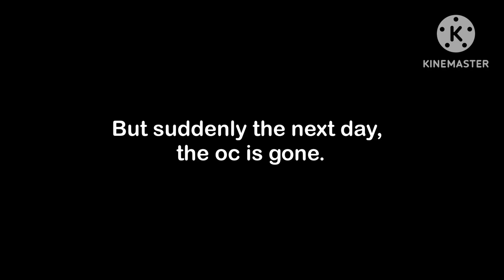Luni, please fix this!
Hopefully @LuniLuni will fix it soon, some people have very complicated ocs.